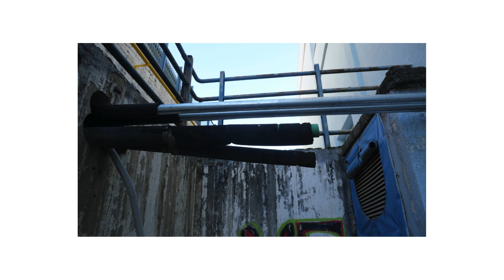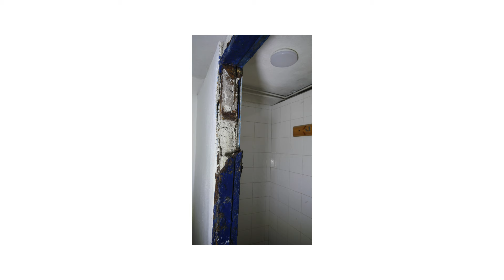fotovideo από το Κολυμβητήριο